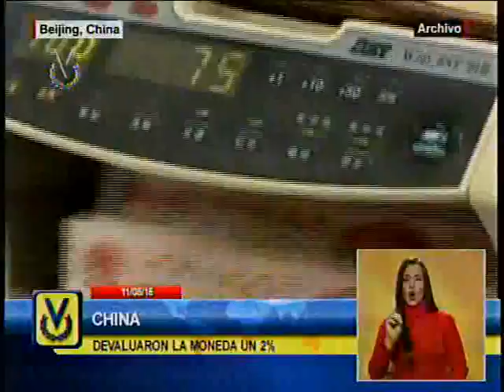Lo que pasa en el mundo: Emisión meridiana 11/08/15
Las noticias más impactantes del mundo, Noticiero Venevisión las trae para ti.